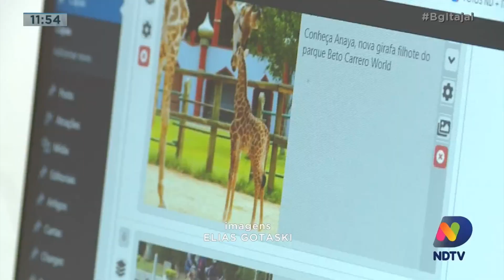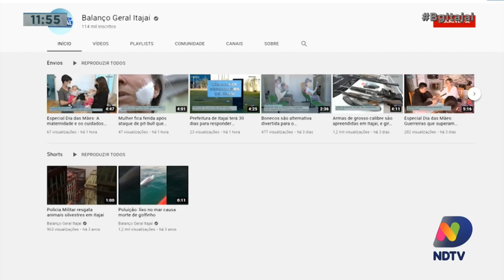Canal do Balanço Geral de Itajaí no YouTube atinge marca de 100 mil inscritos